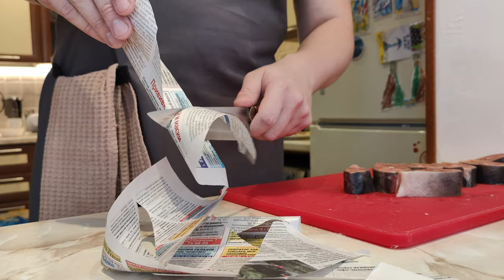ПОРЕЗУХИ Тест реза / Кухонный нож Petty, S grind, CPM s90v, автор ножа Алексей Кабанов (Planetaplan)